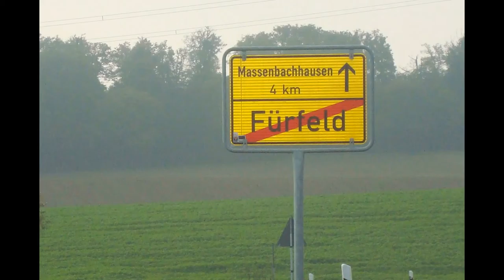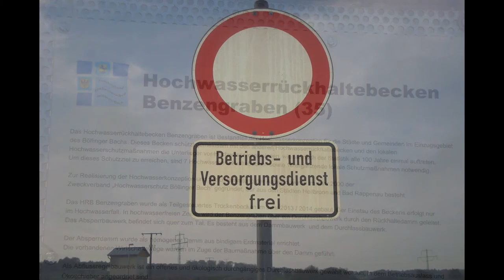*DER SCHWABEN KANAL VOM Günter Liebsch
Bilder vom 27-Oktober 2014-Morgens bei 8 °C um 74906-Fürfeld